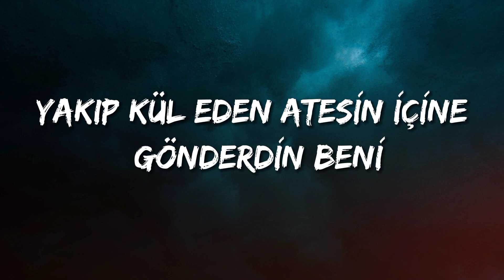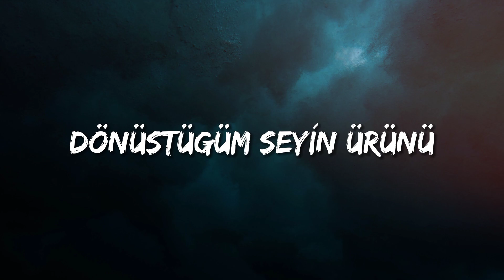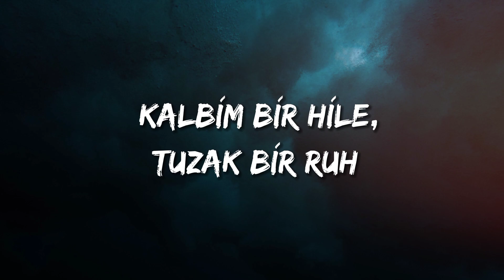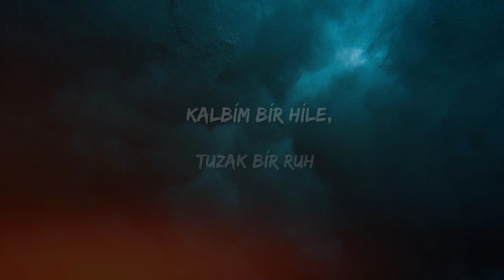Starset - Monster Türkçe Çeviri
Monster Türkçe çeviri